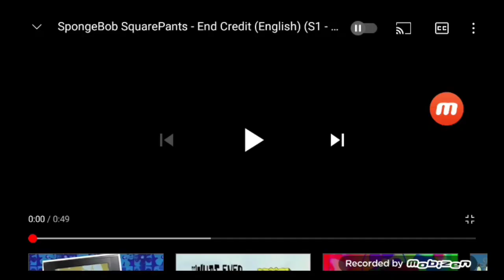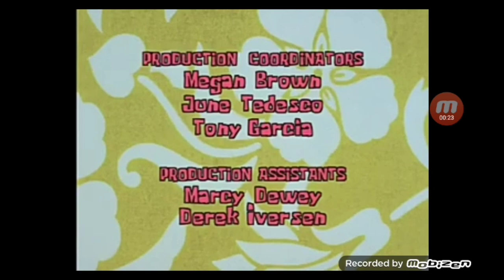Aiden's tvokids logo blooperganza 3 take 75 roll the credits a different remake